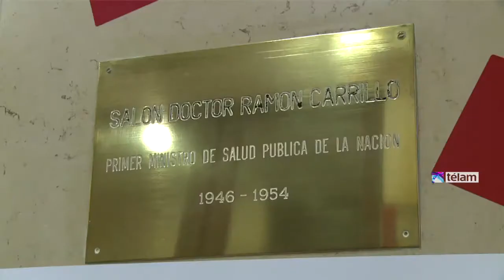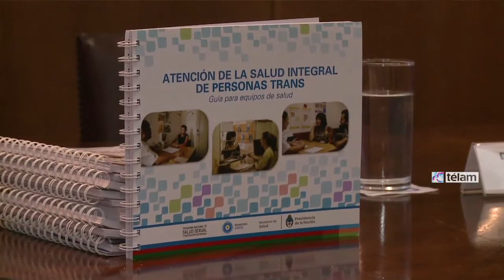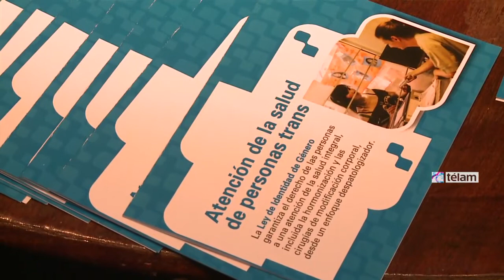"Este Estado nos convirtió en personas", afirmó dirigente trans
en la presentación de Guía de atención de la salud
"Este Estado nos convirtió en personas", afirmó la activista trans Lohana Berkins tras la presentación realizada por el ministro de Salud de la Nación, Daniel Gollan, de la Guía de atención de la salud integral de personas trans, que pone en marcha un nuevo modelo de atención basado en un enfoque de derechos."La presentación de esta guía habla a las claras de las políticas de reconocimiento de derechos que lleva adelante este Estado, que nos convirtió en personas; los Estados anteriores nos ignoraron y nos vieron como sujetas a ser detenidas, poniendo el acento en la peligrosidad de nuestros cuerpos", apuntó la responsable de la Oficina de Identidad de Género y Orientación Sexual del Observatorio de Género del Consejo de la Magistratura en diálogo con Télam.Berkins remarcó que "muchas compañeras murieron sin siquiera imaginar que íbamos a tener matrimonio igualitario, ley de identidad de género y acceso a la salud, como va a pasar ahora con este material que nos va a dar además calidad de salud"."Antes hablaban de y por nosotras, pero hoy en cambio podemos negociar y discutir las políticas públicas, porque sabemos de qué se trata y queremos ser parte de la solución", valoró, y agregó que "es necesario seguir sosteniendo y profundizando este modelo".Por su parte, Gollan recordó a Eva Perón, "quien decía que donde hay una necesidad hay un derecho, y por eso estamos hoy aquí, para reconocer derechos que permitan a las personas ser quienes quieran ser"."Estamos escribiendo historia para el futuro, lo que se ha logrado es muy importante y tenemos que defenderlo entre todos y seguir construyendo", afirmó.La guía, elaborada en el marco de la reciente reglamentación del artículo 11 de la ley 26.743 de Identidad de Género, se presentó esta tarde en el salón Ramón Carrillo de la sede de la cartera sanitaria y es el resultado de un trabajo interdisciplinario e intersectorial que recopiló y procesó materiales producidos a nivel nacional e internacional."Dejando atrás el modelo de 'patologización' de ciertas identidades o expresiones de género que tiene vigencia desde hace décadas, la guía propone lineamientos para poner en marcha un nuevo modelo de atención basado en un enfoque de derechos, con el fin de favorecer el acceso de todas las personas a una atención de calidad, integrada e integral de la salud, acorde con la normativa vigente", precisaron desde el Ministerio.César Cigliutti, presidente de la Comunidad Homosexual Argentina (CHA), coincidió y apuntó que "cuando pedimos políticas públicas hablamos exactamente de esto"."Que el Estado tome esta iniciativa nos emociona. Estamos viviendo épocas distintas, vivimos en un país distinto y estamos muy reconfortados porque vamos dando juntos un paso más acompañados por un Estado que está presente", señaló."Esto marca un antes y un después. Estamos orgullosos, el camino de la diversidad es un camino que enriquece", agregó.Marcela Romero, presidenta de la Asociación de Travestis, Transexuales y Trasngéneros de Argentina (Attta) y secretaria general de la Federación Argentina de lesbianas, gays, bisexuales y trans (Falgbt), agregó que la ley de Identidad de Género les "devolvió la posibilidad de ser ciudadanos de pleno derecho. Tras la reglamentación de la atención integral de la salud para el colectivo trans y con la publicación de esta guía, contaremos con una herramienta indispensable para seguir avanzando hacia la igualdad real"."Hoy sentimos que el proceso iniciado por Attta y la Falgbt en 2007, cuando presentamos el proyecto de Ley de Identidad de Género, ha dado un paso decisivo: En 2012 logramos la aprobación de la ley, en 2015 la reglamentación del artículo 11 referido a la atención integral de la salud, y ahora la guía para equipos de salud. Esto nos da más fuerzas para seguir trabajando por todos los derechos que aún nos faltan", apuntó.Esteban Paulón, presidente de la Falgbt, también celebró la nueva guía y expresó su "enorme alegría tras tres años de trabajo intenso con los equipos del Ministerio de Salud y de diversas provincias del país"."El manual que hoy se ha publicado es un paso firme en el sentido correcto con respecto a la reglamentación del artículo 11 de la Ley de Identidad de Género, que era una de las materias pendientes", remarcó.De la actividad participaron también la subsecretaria de Medicina Comunitaria, Maternidad e Infancia, Sabrina Balaña, y representantes de colectivos que trabajan por los derechos de las personas trans.La nueva herramienta está disponible para su consulta y descarga en la página web